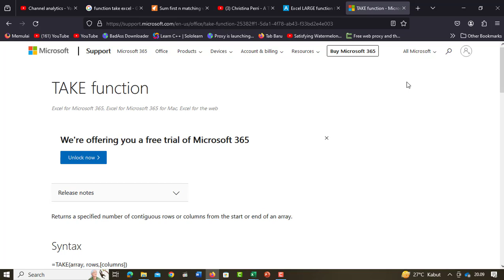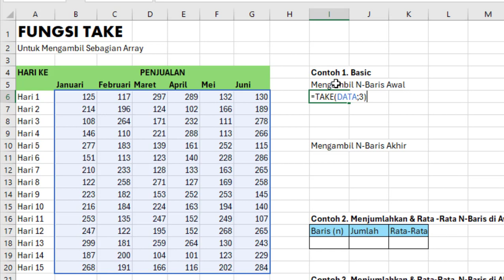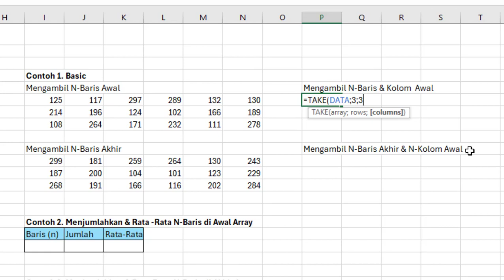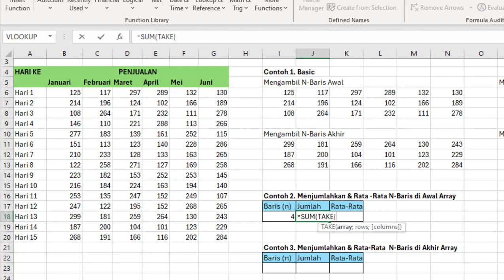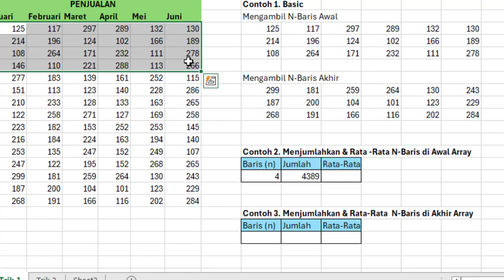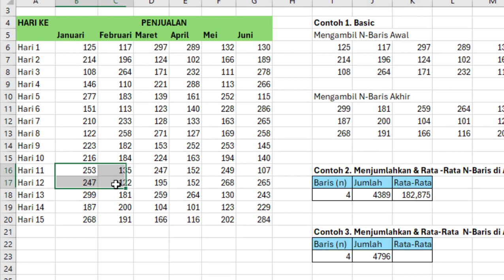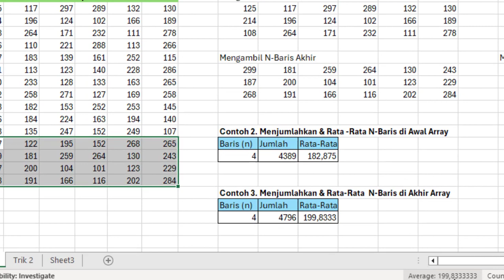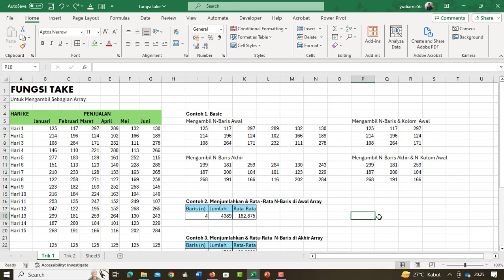Mengenal Fungsi Terbaru Excel - FUNGSI TAKE - Untuk Apa ? dan Cara Pakainya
Mengenal FUNGSI TAKE di Excel - Untuk Apa ? dan Cara Pakainya